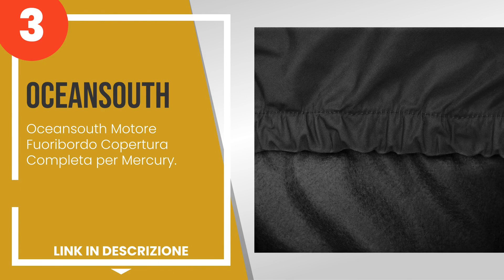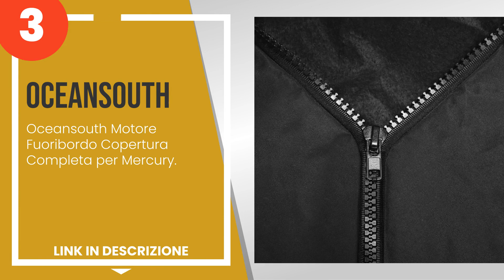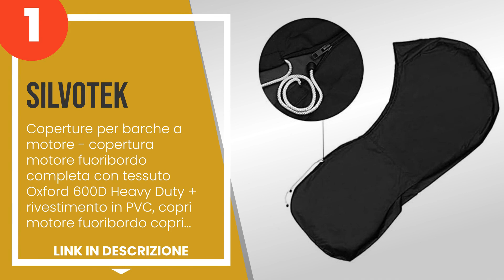I 5 migliori teli coprimotore protettivi per fuoribordo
1) Silvotek - Coperture per ... »
2) Oceansouth Mercury Metà C... »
3) Oceansouth Motore Fuoribo... »
4) Komo copre il coperchio d... »
5) DealMux - Copri motore fu... »

✋ Ecco i 5 migliori teli coprimotore protettivi per fuoribordo, disponibili sul mercato.

00:00 - Intro
00:08 - 5) DealMux - Copri motore fuoribordo per barca fuoribordo 600D Copri motore per bar...
00:51 - 4) Komo copre il coperchio del motore fuoribordo, Super-Duty.
01:32 - 3) Oceansouth Motore Fuoribordo Copertura Completa per Mercury.
02:16 - 2) Oceansouth Mercury Metà Coperchio Fuoribordo (135HP to 150HP (2011) (4 STROKE 4...
03:02 - 1) Silvotek - Coperture per barche a motore - copertura motore fuoribordo completa ...